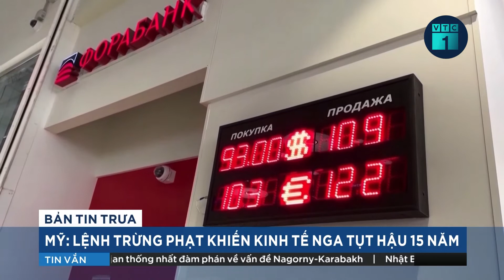Tổng thống Mỹ Biden: Lệnh trừng phạt sẽ khiến nền kinh tế Nga tụt hậu 15 năm | VTC1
VTC1 | Ngày 6/4, Tổng thống Mỹ Joe Biden nhận định, lệnh trừng phạt của Mỹ áp lên Nga sẽ xóa bỏ những thành quả kinh tế mà Nga đạt được trong 15 năm qua và khiến nền kinh tế nước này gặp khó khăn trong những năm tới.